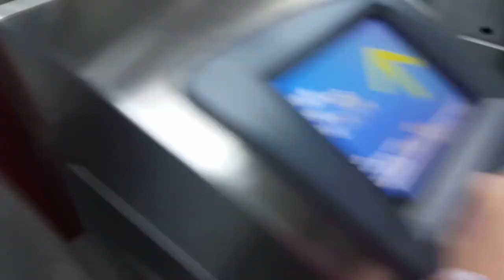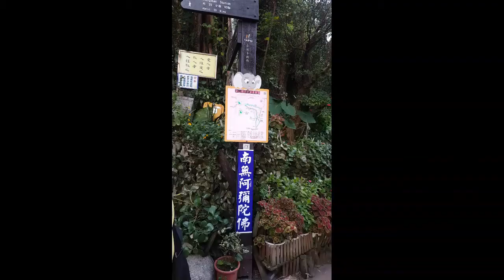Taiwan Travel Incentives